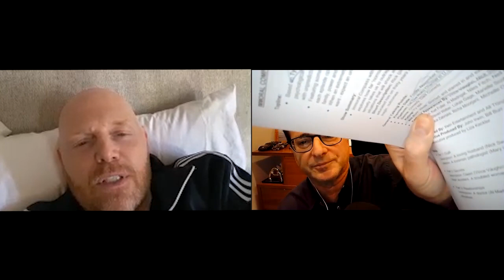Bill Burr | Bob Saget's Here for You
It’s Bills second visit on Bob’s podcast but this time there’s video! And Bill takes this one lying down. Just two buddies (at least Bob thinks they are) shooting the shit and enjoying the hell out of the convo (at least Bob thinks they are) — And Bill talks of his new tour going on now as well as new show IMMORAL COMPASS that Bill Wrote, directed, and starred in and executive produced the short form series.—All based on Tyler Falon’s digital shorts—And it’s out right now on Roku as a short form series— On The Roku Channel in U.S., U.K. and Canada
    And is Produced By: Irwin Entertainment and All Things Comedy.
    And it’s Executive Produced By: John Irwin, Bill Burr, Al Madrigal, Mike Bertolina and Tyler Falbo and co-executive produced by Liza Keckler.

But honestly most of this episode could’ve been recorded on two BarcaLoungers or IN a joint hospital room. They loved every minute of it. (Well, Bob thinks they did.)

BOB SAGET’S HERE FOR YOU is a podcast that is like no other— Because it goes inside Bob’s Saget’s mind, and then quickly filters out through his mouth. Bob has a way of calming people with genuine empathy and humor while they’re going through a difficult time, which we all are at present. Reaching his unusually diverse audience that he talks to as a friend, Bob is the dad with great advice, the irreverent funny guy who’s always there when you need a laugh, and the free-associative Bob who goes off on crazy tangents then returns to the subject at hand, as serious or as comedic as it may be, to wrap up each episode in a way only Bob can do. Because he really does believe, “He’s here for you."

Listen Anywhere!